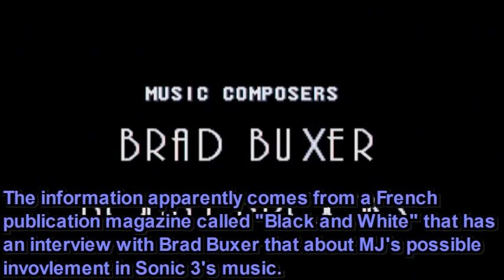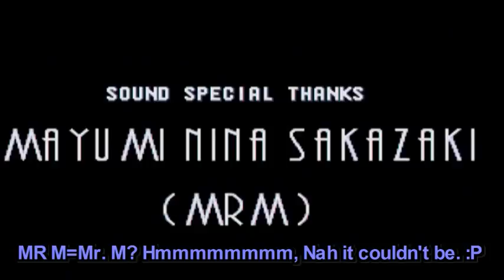Reviewed: Sonic The Hedgehog (1, 2, 3, and Knuckles) part 2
Reviewed by cjszero01. Originally I wanted to do this before I reviewed Sonic 4 Episode 1, (the review for Sonic the Hedgehog 4 Episode 1 can be found or on cjszero01's channel) but better late than never. This review was so huge that it wouldn't let me upload the whole video and instead I had to put it into two parts. The first part covers Sonic 1 and Sonic 2. The second part covers Sonic 3, Sonic and Knuckles, and the scores. The only thing missing is the bonus ending which should be uploaded on cjszero01's youtube channel, I'd apologize for that but really I'm not the one who made those limitations.

Sonic The Hedgehog 3:

Pros: Each character has their own abilities, Elemental shields are AWESOME, Nice maze-like bonus stage, Transitions between zones, You can save the game.

Cons: I felt that the levels were easy and there weren't as many of them as the previous games, The save system in this one felt a bit unnecessary, I'm not a fan of the whole soundtrack, Too many gimmicks such as the spinner, Sometimes it feels like the levels play themselves.

Sonic and Knuckles:

Pros: Levels are more challenging than Sonic 3, Two different endings, Knuckles adds a lot of exploration to the game, Can be played with other Sonic games for special bonuses.

Cons: On it's own it's just as short as Sonic 3, Most bosses are still pretty easy, SANDOPOLIS ACT 2.